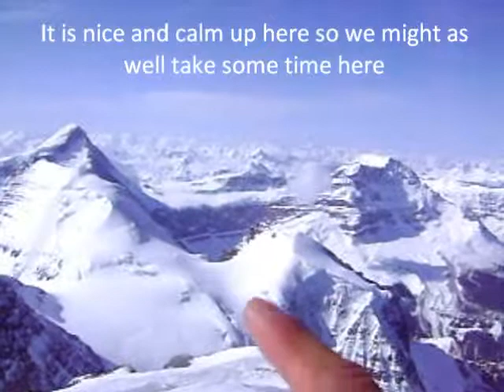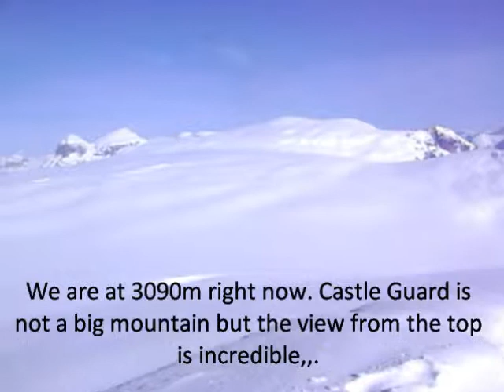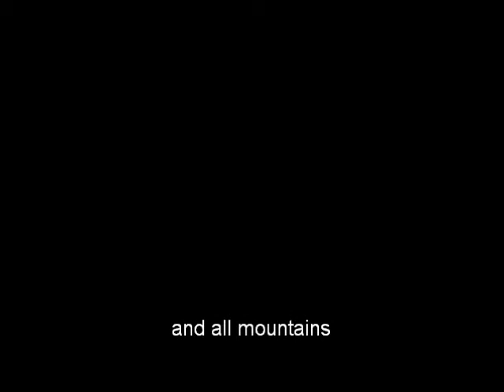canadian rocky ski movie